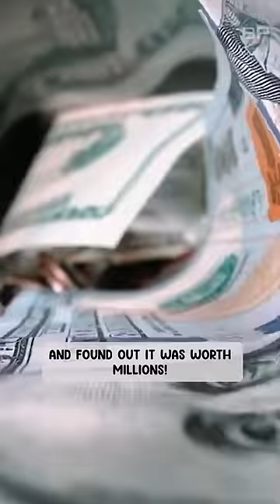This Woman Bought a $50 Million Painting for $5!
Woman tried turning $5 into $50 million!

The resources and information on this YouTube channel are only meant to be used for educational and informational purposes.